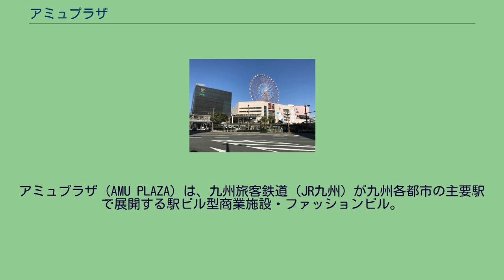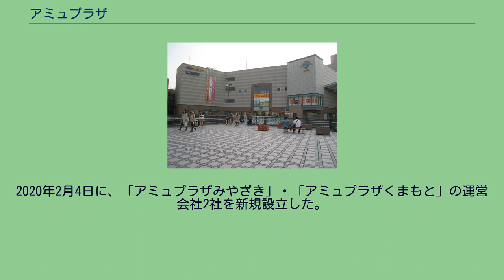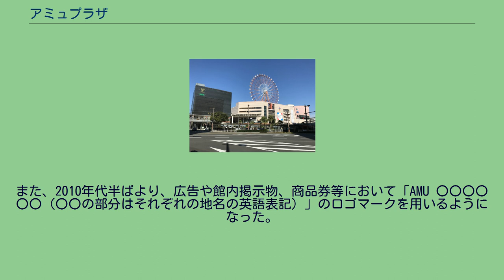アミュプラザ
小倉駅_(福岡県)
アミュプラザ（AMU PLAZA）は、九州旅客鉄道（JR九州）が九州各都市の主要駅で展開する駅ビル型商業施設・ファッションビル。
同系列の複合商業施設には「えきマチ1丁目」などがあるが、アミュプラザは主要都市のファッションビル形式の駅ビル再開発事業にあてられる。
1998年3月14日に1号店が小倉駅ビル内に開業。
その後、2000年のアミュプラザ長崎を皮切りに、九州内主要都市の駅ビル再開発事業で開業した大規模複合商業施設の名称として用いられ、2021年現在で7施設が営業している。
いずれの施設も、入居する駅ビルを管理するJR九州グループの駅ビル管理会社が運営している。
2019年4月1日、アミュプラザを運営する5社を含めた駅ビル事業を統括する中間持ち株会社として、JR九州駅ビルホールディングスが設立。
全ての駅ビル管理会社は同社の子会社となる。
2020年2月4日に、「アミュプラザみやざき」・「アミュプラザくまもと」の運営会社2社を新規設立した。
なお、1号店の小倉は、他施設の開業後も「アミュプラザ」という名称であったが、2009年に正式名称を「アミュプラザ小倉」に変更している。
アミュプラザという名称は、「楽しませる」という意味の英語の"AMUSE"と、"PLAZA"から名付けられた。
"アミュ"という略称で呼ばれる事も多い。
アミュプラザのシンボルマークは、グラフィックデザイナーの原田進が製作を担当。
"AMU"の3文字を図案化してヤジロベエを表したものである。
なお、博多以降に開業した施設においては、このシンボルマークは使用されていない。
また、2010年代半ばより、広告や館内掲示物、商品券等において「AMU 〇〇〇〇〇〇（〇〇の部分はそれぞれの地名の英語表記）」のロゴマークを用いるようになった。
アミュプラザ博多が2014年3月の開業3周年の広告展開から用いるようになったもので、2020年春頃より、全てのアミュプラザにおいて、このロゴマークが使用されている。